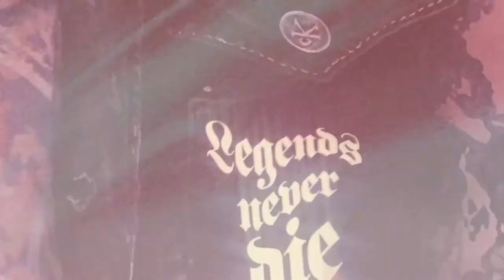Juice WRLD - Up Up And Away (REVERSE)